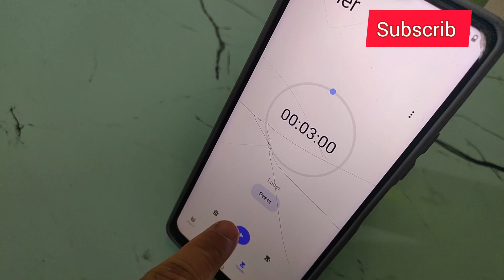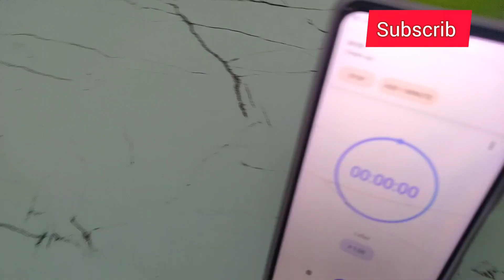സ്പെഷ്യൽ അവിൽ മിൽക്ക്myvibe, avilmilk, challenge, #whowin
ഇന്ന് അവിൽ മിൽക്ക് ചലഞ്ച്, വീഡിയോ ഫുൾ ആയി കാണണേ, ആരും അനുകരിക്കരുത് ,ഞങ്ങളുടെ വീഡിയോ ഇഷ്ടപ്പെട്ടാൽ ലൈക്‌ ചെയ്യുക, ഷെയർ ചെയ്യുക, സബ്സ്ക്രൈബ് ചെയ്യുക, അടുത്തുള്ള ബെൽ ഐക്കൺ All എന്ന് അമർത്തുക, നിങ്ങളുടെ വിലെയേറിയ അഭിപ്രായം കമന്റ്‌ ലൂടെ അറിയിക്കുക, ഞങ്ങളുടെ മുമ്പത്തെ വീഡിയോ കാണാത്തവർക്ക് വേണ്ടി ചാനൽ ലിങ്ക് താഴെ കൊടുക്കുന്നു
ഞങ്ങളുടെ instagram ID
avil. milk,
avil milk challenge death,
avilmilk challange funny,
avil milk challenge fail,
avil milk challenge for babies,
avil milk challenge for allergy,
avilmilk challange eating,
avilmilk challange explained,
avil milk challenge episode,
avilmilk challange dog,
avilmilk challange dolan,
avil milk challenge dangerous,
avil milk challenge dolan twins,
avilmilk challange challenge,
avil milk challenge grocery store,
avil milk challenge catfish,
avil milk challenge completed,
avil milk challenge catfish cooley,
avil milk challenge be done,
avil milk challenge baby,
avilmilk challange australia,
avilmilk challange accident,
avilmilk challange angry grandpa,
avil milk challenge at home,
avil milk challenge allergy,
avil milk sp,
avil milk challenge gone wrong,
avilmilk challange girl,
avilmilk challange prank,
avil milk challenge muffin recipe,
avilmilk challange party,
avil milk challenge protocol,
avil milk challenge possible,
avilmilk challange original video,
avil milk challenge original,
avilmilk challange nelk,
avil milk challenge now what,
avilmilk challange milk,
avilmilk challange meme,
avil milk challenge make you sick,
avil milk challenge make you vomit,
avilmilk challange lyrics,
avilmilk challange game,
avilmilk challange logan paul,
avil milk challenge lactose free butter,
avil milk challenge ladder,
avil milk challenge lactose intolerance,
avilmilk challange kidbehindacamera,
avil milk challenge kian and jc,
avilmilk challange jcook,
avilmilk challange in car,
avil milk challenge in store,
avil milk challenge instructions,
avil milk challenge impossible,
avil milk challenge hit by car,
avilmilk challange 90 day
challenging funny video,
5 funny videos,
must watch new comedy video 2021 challenging funny video,